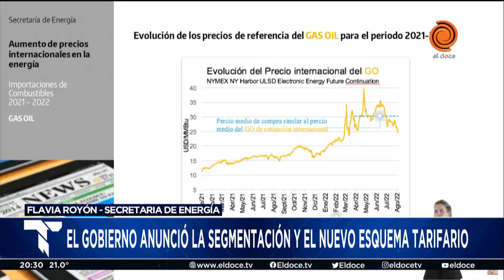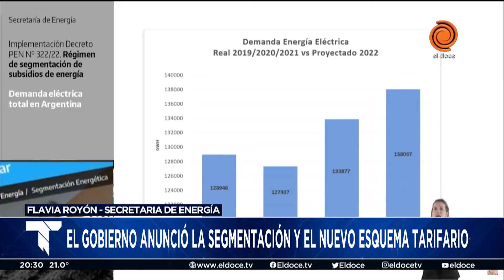Quita de subsidios de luz y gas: cuáles son los topes de consumo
Dos meses después de la segmentación de tarifas decretada por el Gobierno nacional, dieron a conocer los detalles de cómo se implementará la quita de subsidios de gas y luz. Esta medida será aplicada en función de los topes de consumo que fijó la Secretaría de Energía de la Nación para los distintos servicios.

Momento emitido en Telenoche el día 16 de agosto de 2022.